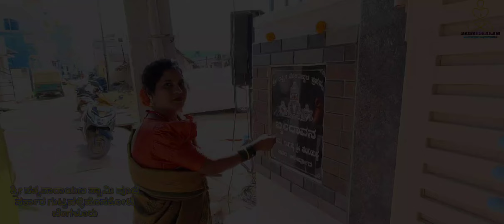Lakshmi Manjunath | Srisathyanarayanaswamy Pooja | Sarkarguttahalli | Bengaluru | srisreekaram